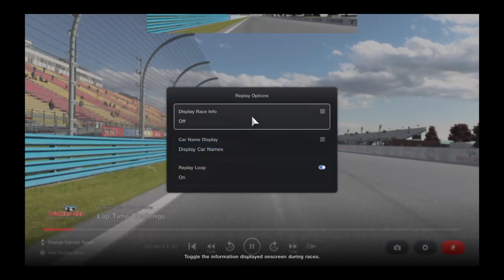Gran Turismo® 7 Alpine Replay Guide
Watch and learn from this alien pro.